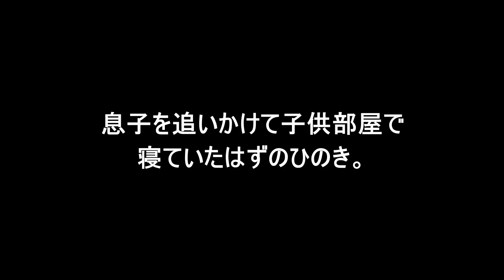お父さんとイチャつく猫を覗こうとする猫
お父さんと深夜イチャつくひのきの邪魔に入るひまわりとオデコ。
その様子を伺おうと扉の隙間から覗く豆大福がかわいいです＾＾
豆大福が覗いたときはすでにひのきが退散した後ですがｗ